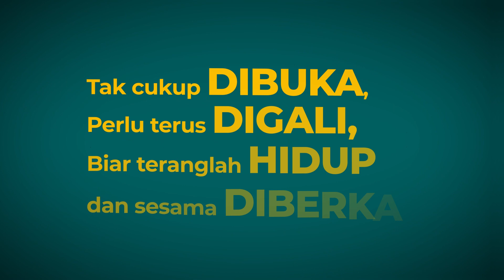OPEN - Obrolan PENting | Kalimantan Menyapa | Eps 21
OPEN - Obrolan PENting | UPH College Webcast | Kalimantan Menyapa | Eps 20